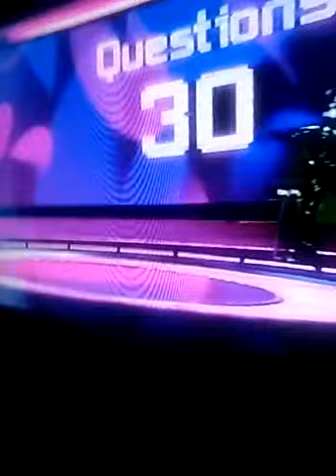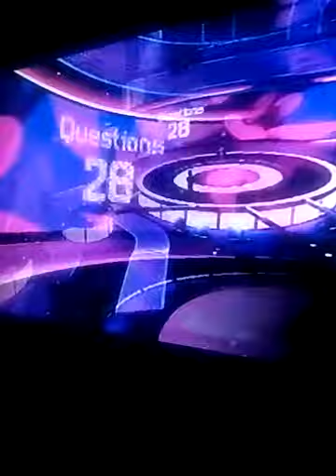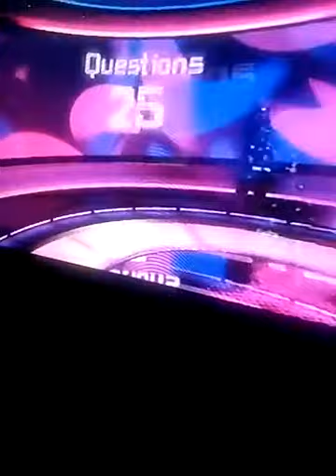Buzz quiz part 4